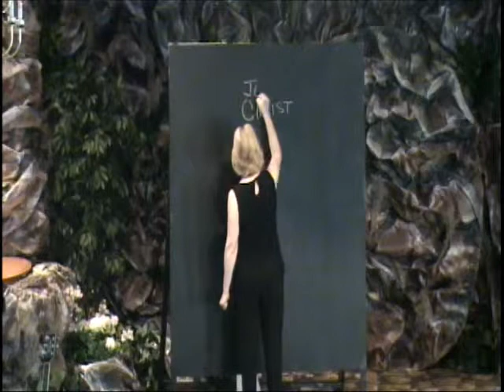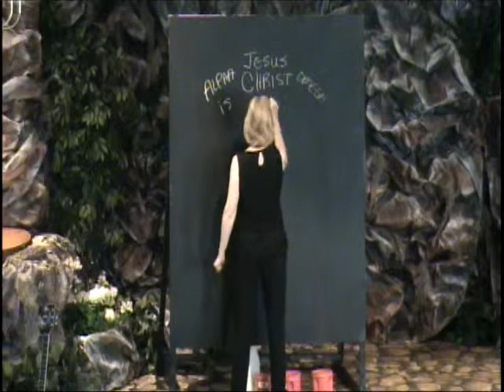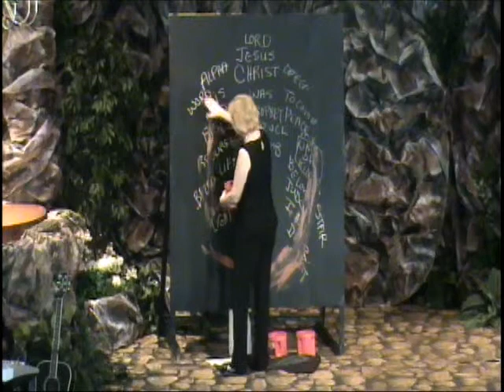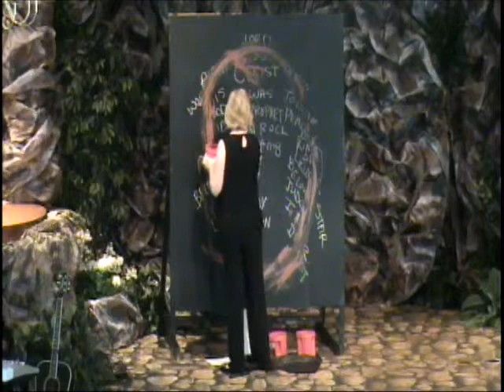Bissell Baptist Easter Art Worship (Shelia)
Easter Service  2012. This is Shelia Harris sharing Christ in art form during our service.